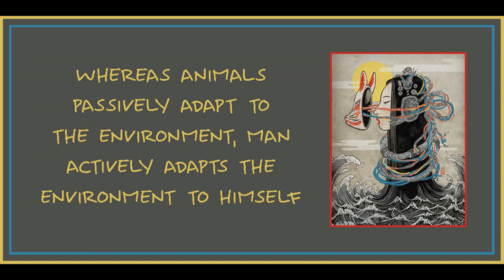Consciousness as a Problem of the Psychology of Behaviour by Lev Vygotsky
Art is by Yuko Shimizu.